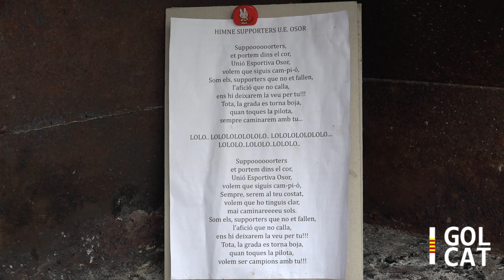[VÍDEO] La UE Osor perllonga el seu somni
La UE Osor ha guanyat per la mínima davant la Unió Esportiva Fontcoberta i manté la lluita per l'ascens i el campionat de lliga. El duel ha estat una gran lliçó d'esportivitat